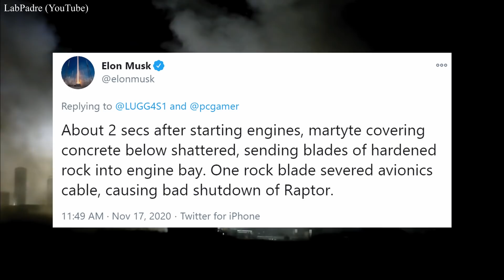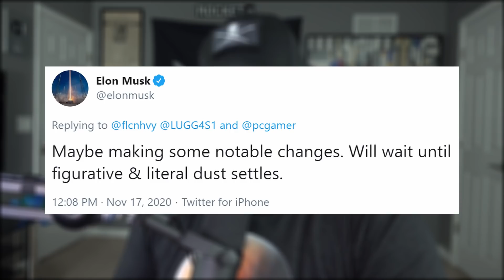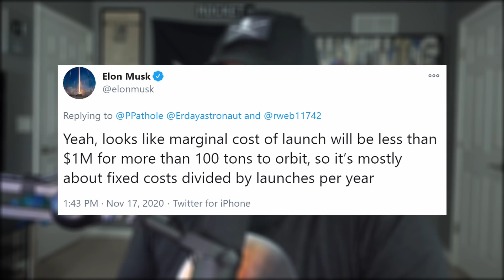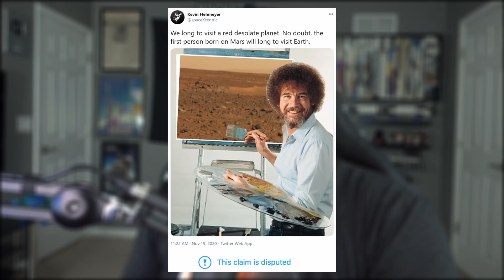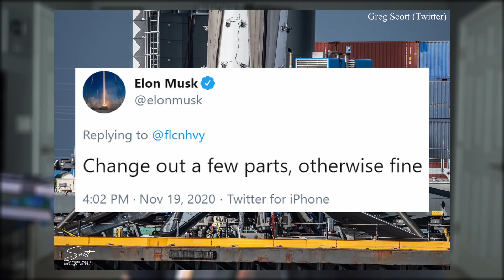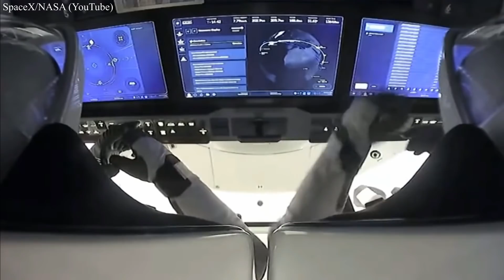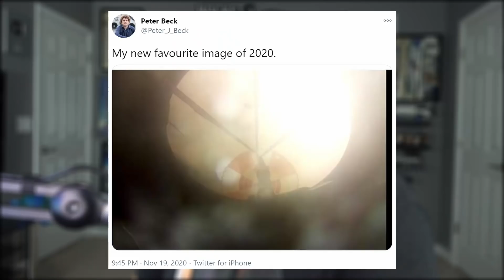SpaceX Starship - Changes are Coming for the Mars Rocket | SpaceX in the News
SpaceX Starship - Changes are Coming for the Mars Rocket | SpaceX in the News Episode 184. Today we find out what went wrong during Starship's last static fire. Debrief Crew-1. Take a look at the rest of November's launch manifest. And finish with today's Honorable Mention.